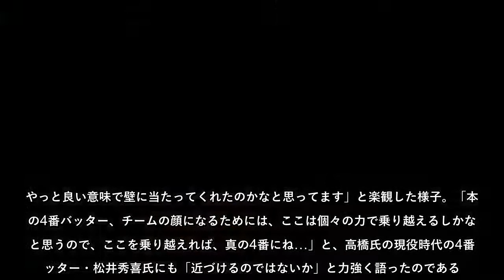岡本和真は“壁”乗り越え「真の4番」に…！高橋由伸・元巨人監督が動画激励